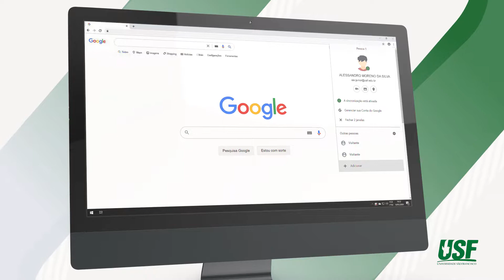Metodologias Aulas Supervisionadas Remotas USF